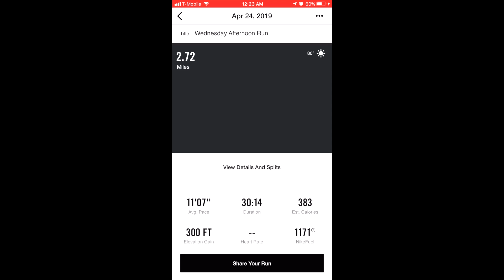BET $20 PER BALL IN A GAME OF POOL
Linked up with the homie Boodie to play some pool and watch the Golden State Warriors lose.

Lou Will is a Snellville legend, and a first ballot Hall of Famer.

And I’m super nice at pool. Come see me.